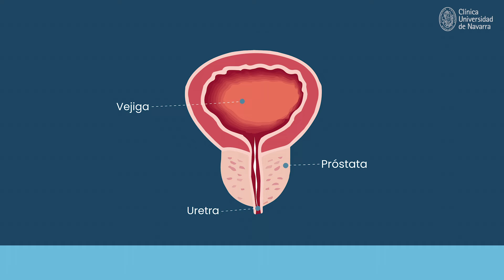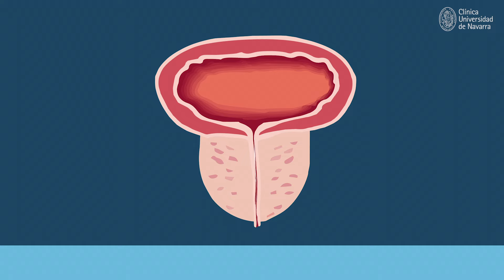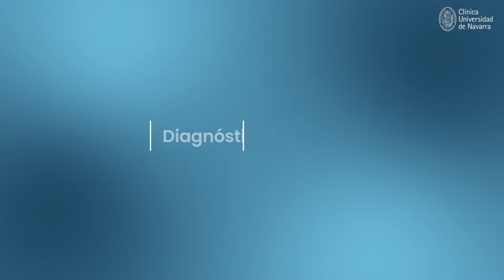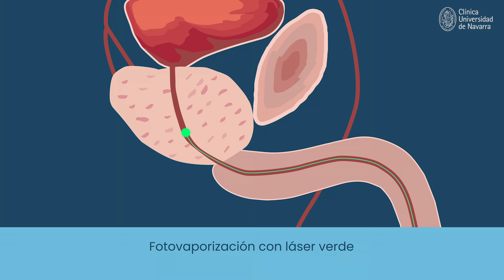Hiperplasia Benigna de Próstata. Clínica Universidad de Navarra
La hiperplasia o hipertrofia benigna de próstata (HBP) es el crecimiento benigno de la glándula prostática en el varón.

La HBP es el proceso clínico que provoca la mayoría de los síntomas urinarios en el varón adulto. Provoca una obstrucción a nivel de la uretra, es decir, a nivel del conducto de la orina que causa una dificultad creciente para vaciar la orina que se encuentra almacenada en la vejiga.

El Departamento de Urología le ofrece una solución personalizada con la máxima experiencia en los tratamientos de la hiperplasia benigna de próstata como el láser verde KTP, láser de holmio y en casos indicados, la embolización prostática.

Disponemos de la mayor experiencia a nivel nacional en la aplicación de todos los tratamientos disponible para garantizar la solución de cualquier problema de hiperplasia benigna de próstata.

0:00 Introducción
0:25 Qué es la hiperplasia benigna de próstata
1:02 Causas y factores de riesgo
1:57 Síntomas de la HBP
3:24 Diagnóstico de la hiperplasia benigna de próstata
4:20 Tratamiento
6:52 Conclusiones